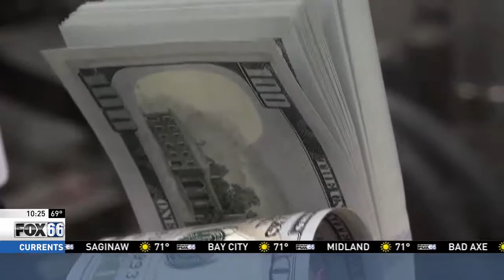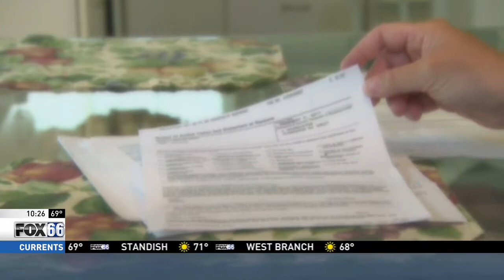Achieving Financial Independence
Being free from the burden of debt might sound too good to be true, but it’s possible. Mindy McIntosh talks with Fox 66 Profitt Report: "Some people feel like financial independence is being very wealthy," says Mindy, who has a simpler view of what it means to be financially free.